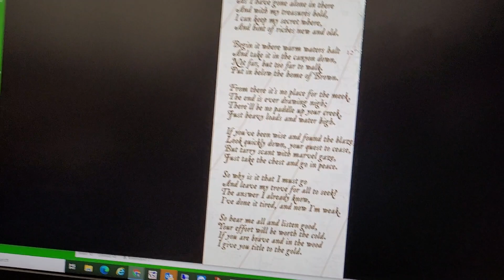GPS Revisited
Math!!